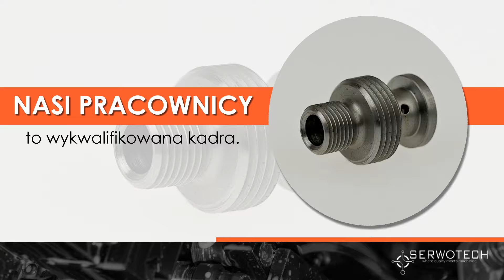Automatyka przemysłowa Rzeszów Serwotech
Serwotech jest przedsiębiorstwem świadczącym usługi z zakresu automatyki przemysłowej. Firma dokonuje obróbek metali za pomocą CNC. Właścicielem zakładu jest Paweł Biele. Siedziba jego firmy znajduje się w Rzeszowie.

Właściciel zainwestował w sprzęt pozwalający na laserowe wycinanie w metalu. Dzięki temu precyzja realizacji zamówienia stoi na jeszcze wyższym poziomie. Fachowcy na Państwa prośbę zajmą się spawaniem metalu lub jego dowolnym obrabianiem. Oferta jest przyjazna zarówno dla przedsiębiorców, jak i dla Klientów indywidualnych. Narzędzia skrawające gwarantują dostosowanie gotowego produktu idealnie pod zapotrzebowanie swoich Klientów.

Więcej informacji znajdą Państwo na stronie internetowej firmy. Zapraszamy do kontaktu i skorzystania z oferty